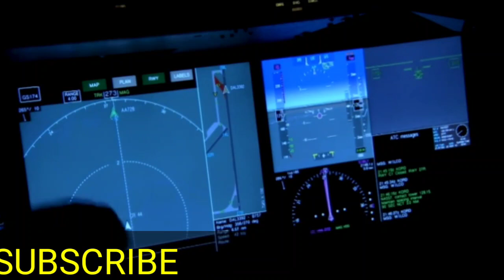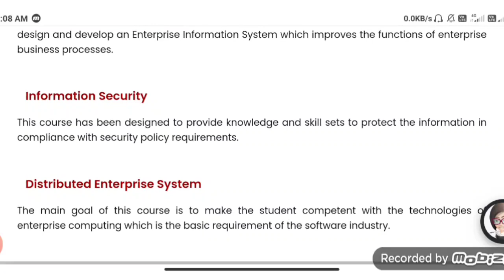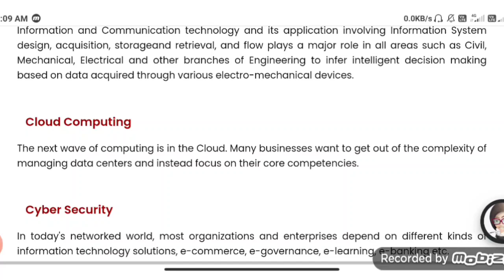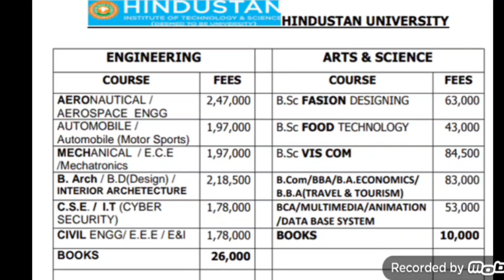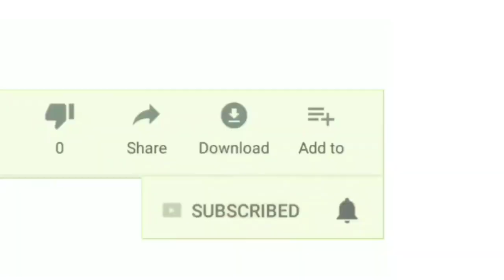Hindustan university 2021 telugu || Hindustan university fees details 2021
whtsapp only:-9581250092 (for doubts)